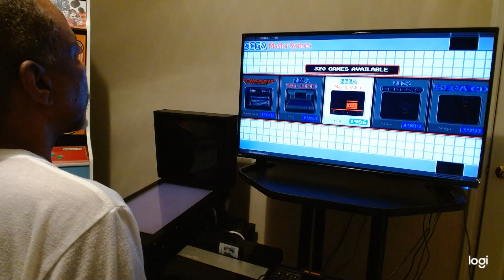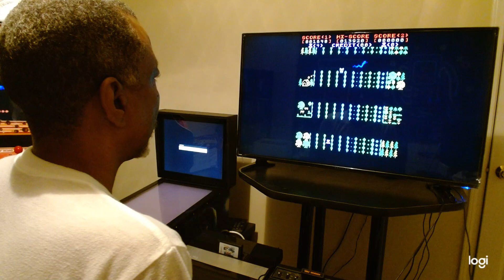Retro Gaming Wednesday!!! Safari Rally